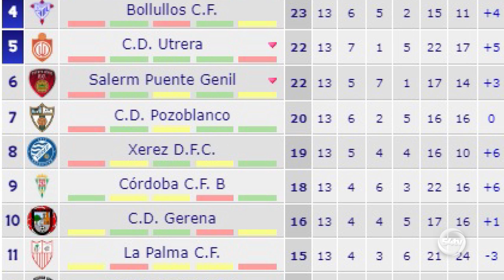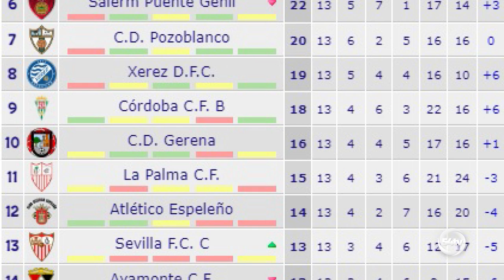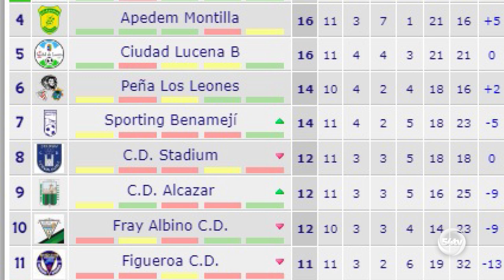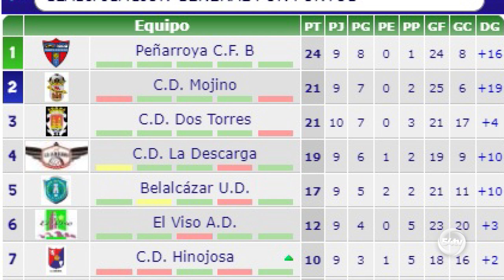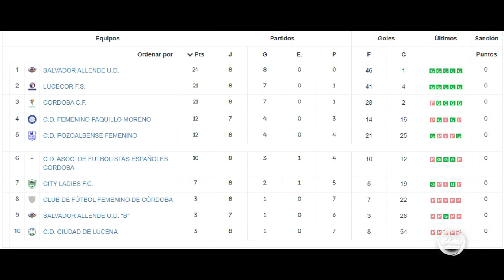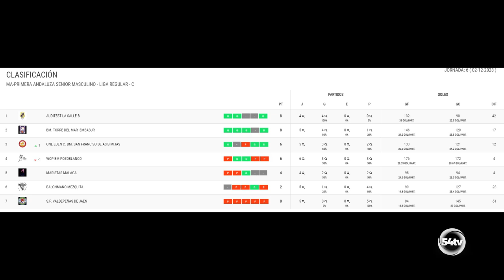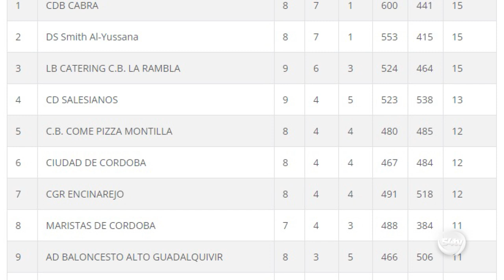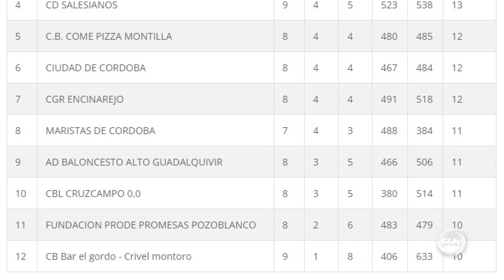DEPORTES 4 DICIEMBRE